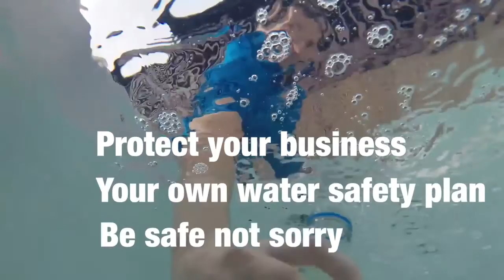NWGBusiness hoseasons converted